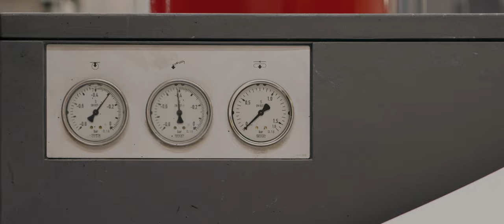Öffnen Sie mit uns magische Adventskalender / Open magical Advent calendars with us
Wir erhalten uns die magischen Momente. Jedes Jahr zu Weihnachten werden einzigartige Geschenkverpackungen und Adventskalender für Menschen in aller Welt kreiert. Kommen Sie mit uns auf eine zauberhafte Reise und öffnen Sie noch ein paar Türchen des Adventskalenders.

We are holding onto the magical moments. Every year at Christmas, unique gift packages and Advent calendars are created for people all over the world. Join us on an enchanting journey and a few more doors on the Advent calendar.

Production and Execution: Gofimedia